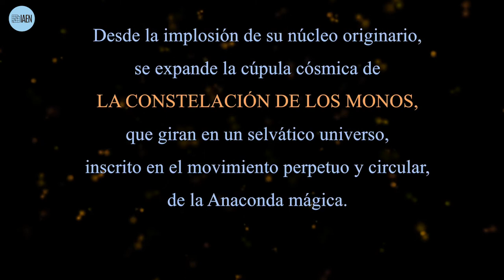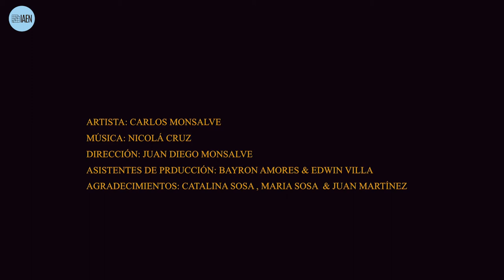Exposición del artista Carlos Monsalve